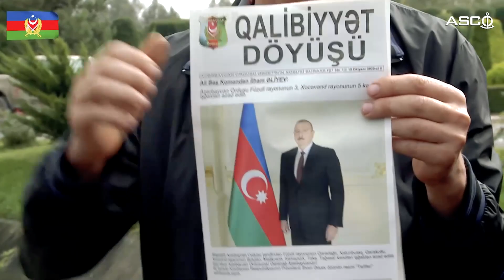TTM əməkdaşı Cavid Qəndilov: Qələbə Xalq-Prezident-Ordu birliyinin sayəsində mümkün oldu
ASCO-nun Təlim Tədris Mərkəzinin sistem inzibatçısı Cavid Qəndilov
44 günlük Vətən müharibəsinin qəhrəman döyüşçülərindəndir.

Cavid deyir ki, erməni işğalı altındakı əzəli torpaqlarımız Xalq-Prezident-Ordu birliyinin sayəsində azad olundu. Bununla da, tarixin səhifələrinə qızıl hərflərlə yazılan Zəfərimiz məkrli düşmənlə yanaşı, bütün dünyaya Azərbaycanın və onun şanlı Ordusunun qüdrətini göstərdi.